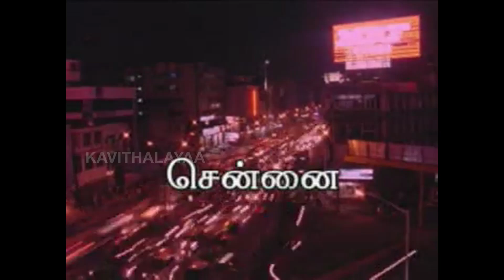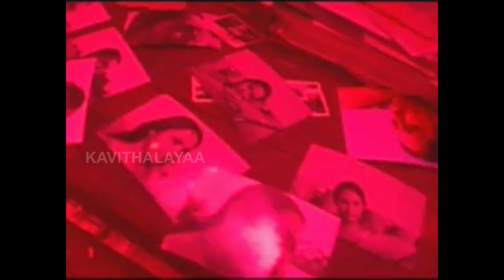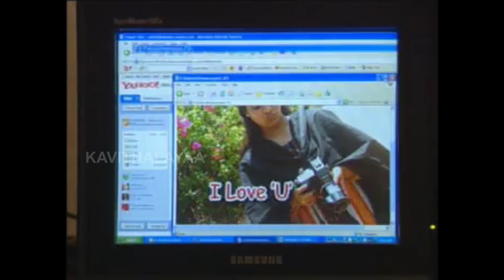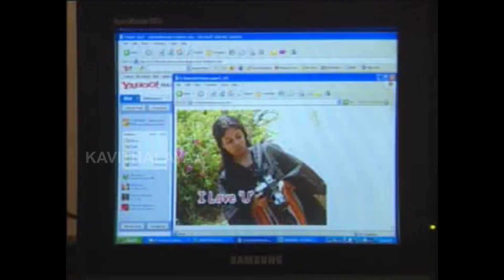Karma - Episode 10 | Tamil Serial | Bombay Chanakya | Kavithalayaa